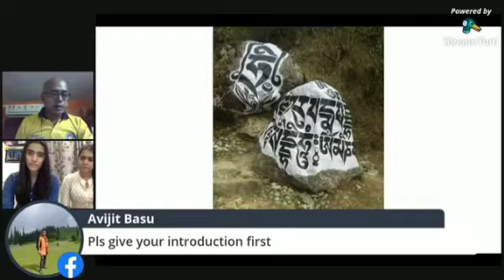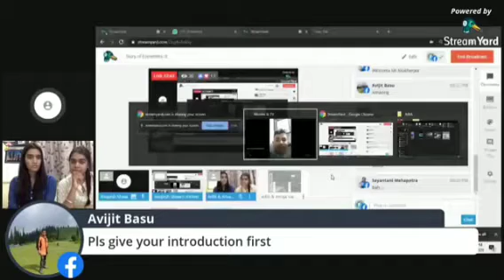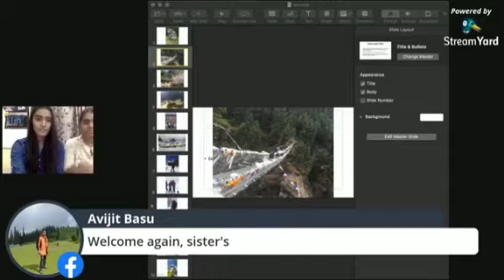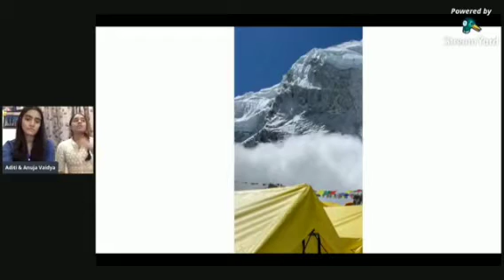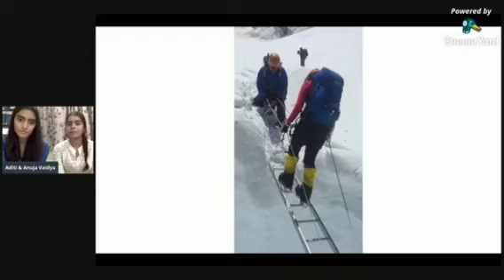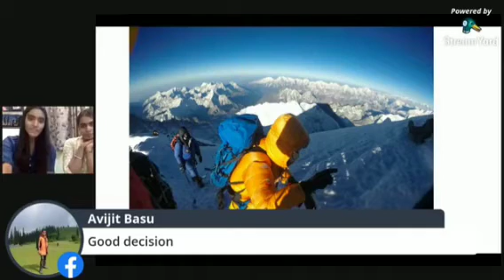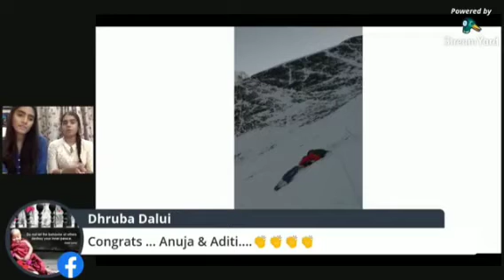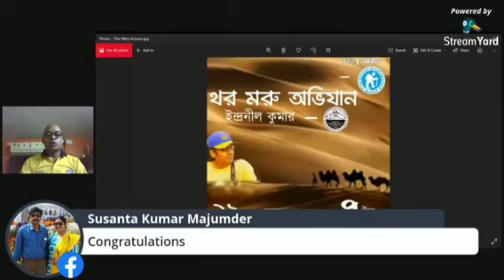Everest_Preparation_Aditi Vaidya_Anuja Vaidya_ Malay Mukherjee_The Institute Of Exploration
10th Facebook live organized by The Institute Of Exploration Kolkata during pandemic Corona situation